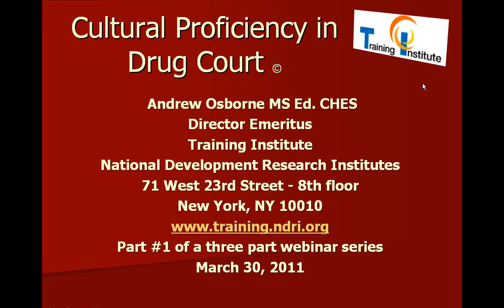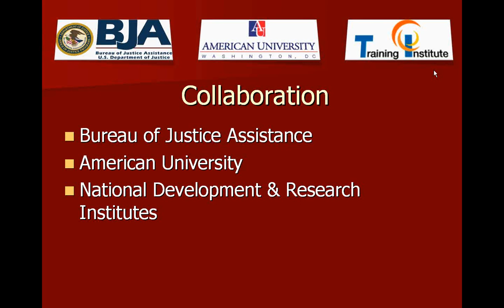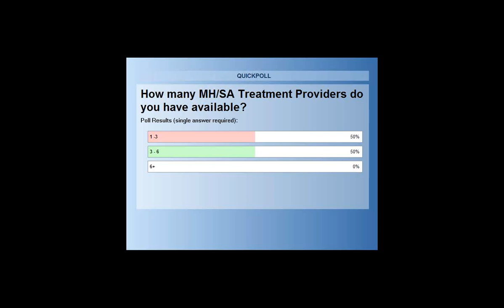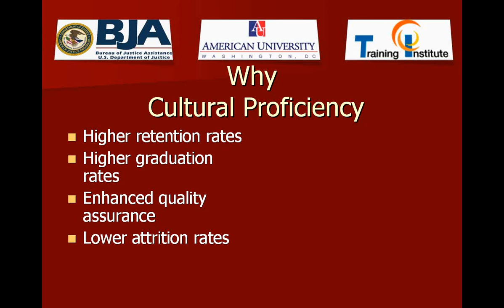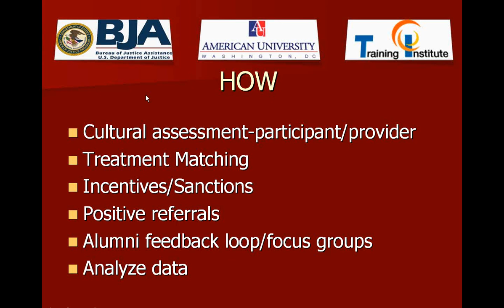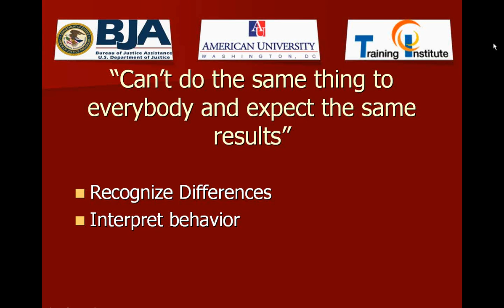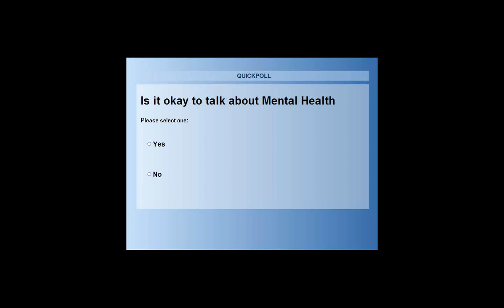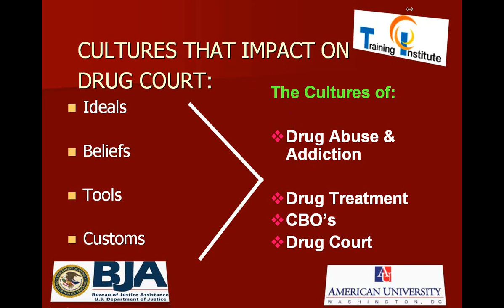Cultural Proficiency in Drug Court: Introduction to Culture (part 1)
Presented by Andrew Osborne (NDRI).  The focus of this first session is to present participants with an introduction to culture and the effect it has in drug courts. Mr. Osborne gives the following working definition of 'culture' for the purpose of this webinar series: "Culture is the things that people historically have learned to do, believe, value and enjoy. It is the ideals, beliefs, tools, customs and institutions into which each member of society is born." He then lists some cultures people may identify with, such as gangs, academia and poverty. Mr. Osborne also expresses the difference between cultural competency, which is an individual trait, and cultural proficiency, which is institutionalized. The importance of cultural proficiency is then discussed in terms of the potential benefits it can provide for drug courts, such as higher retention rates and enhanced quality insurance. Mr. Osborne closes the session with a discussion of how these benefits can be achieved through enhancing observation and assessment skills of drug court practitioners to insure clients are receiving the individualized treatment they require to succeed.

Additional accessibility options for this video are available upon request.